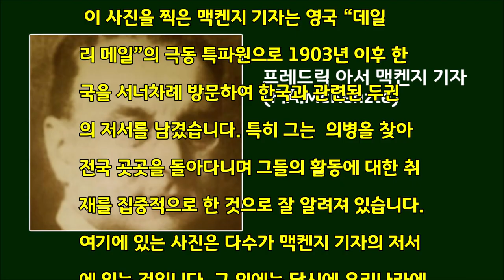의병 사진으로 유명한 맥켄지 기자의 인상적인 구한말 사진들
이 사진을 찍은 맥켄지 기자는 영국 “데일리 메일”의 극동 특파원으로 1903년 이후 한국을 서너차례 방문하여 한국과 관련된 두권의 저서를 남겼습니다. 특히 그는 구한말에 의병을 찾아 전국 곳곳을 돌아다니며 그들의 활동에 대한 취재를 집중적으로 한 것으로 잘 알려져 있습니다. 여기에 있는 사진은 다수가 맥켄지 기자의 저서에 있는 것입니다. 그 외에는 당시에 우리나라에 선교 사업을 하기 위해 들어온 선교사들이 찍은 것으로 그들의 활동 또한 참 인상적입니다. 저널리즘, 의료, 종교 분야의 사진입니다.